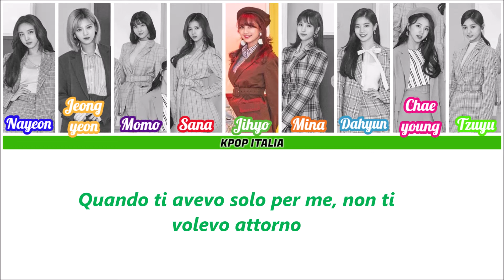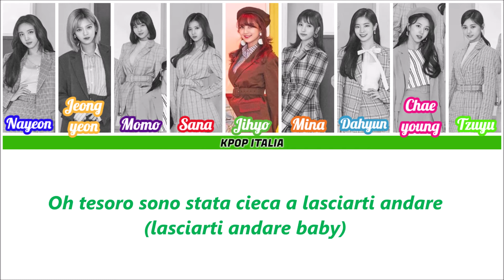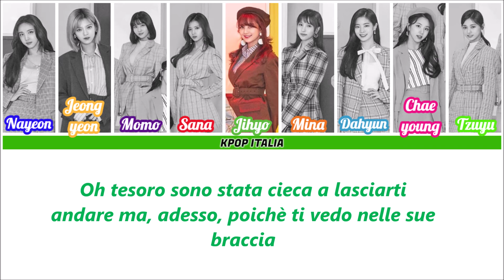TWICE - I Want You Back [Color Coded/Sub Ita]